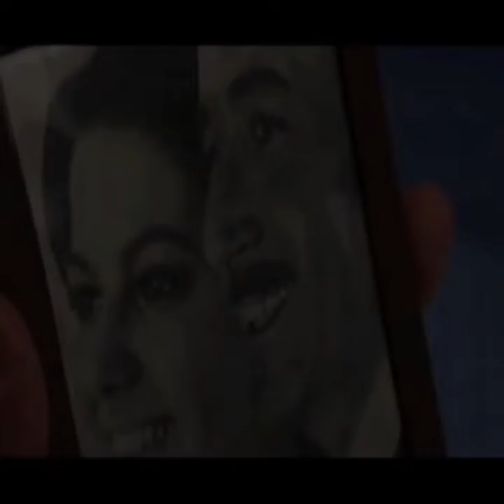Kid time story time sing along